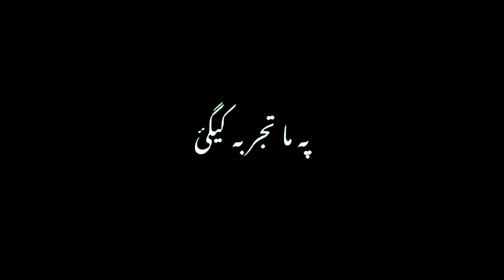munir buneri new poetry ||Pashto black Screen Status ||Khayam Typist